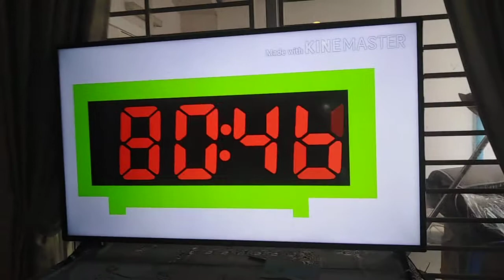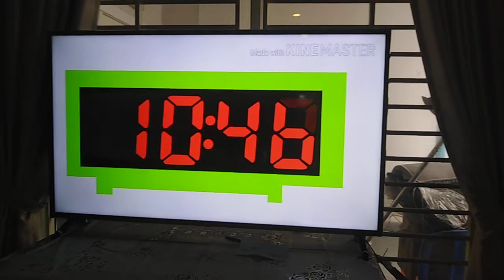100 seconds countdown in Mario​​party 7 bowser Lovely Lift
Din Don Dan Music